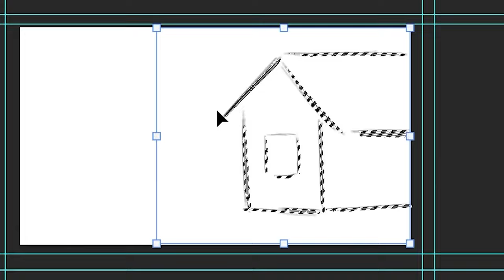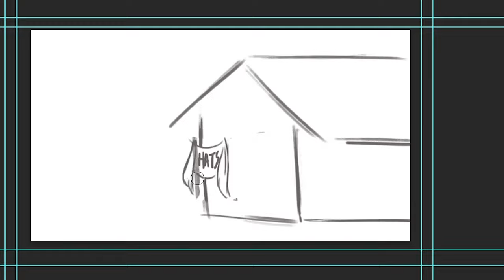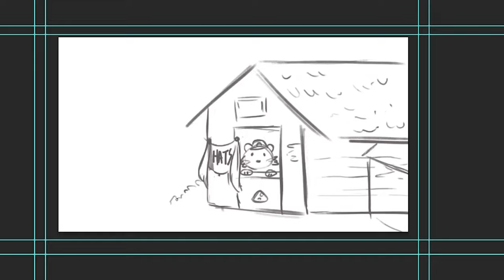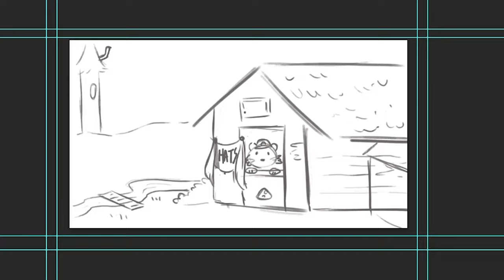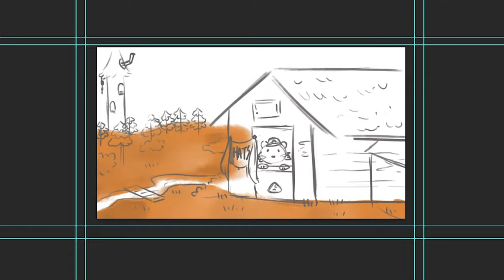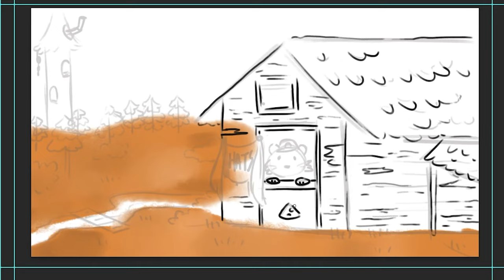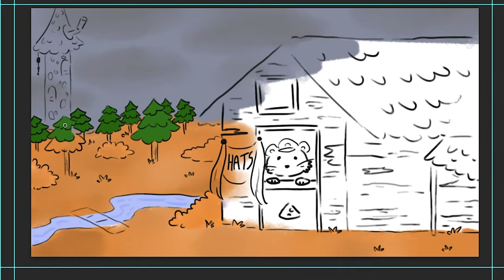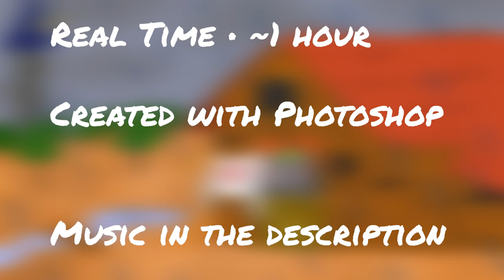a rainy day at the hats shop • Stardew Valley Speedpaint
Hopefully you like this speedpaint, it took me a little while and some sketching before hand. There was troubles with some other video footage so sadly I lost 2 other speedarts. But I will post more soon. Also video with stardew music will be coming out soon!!

Tracklist:
Summer Tropical
mines Crystal Bells
Fall Ghost Synth
In the deep woods
Fall (a raven's decent)
Mines Lava Dwellers